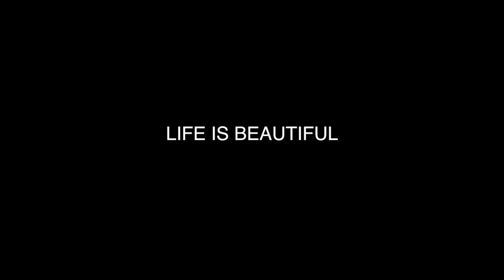WAVE FLYING 4ME